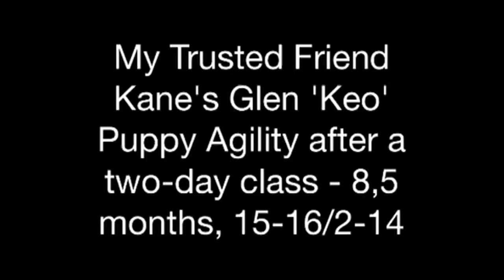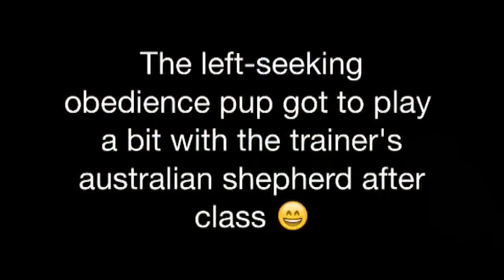Keo, valpe-agility (8,5mnd)